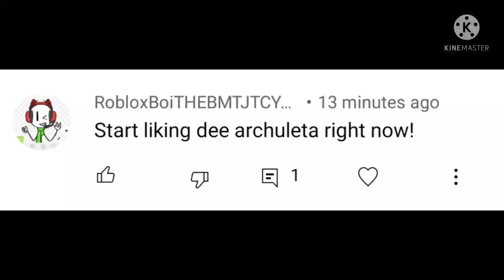Proof that RobloxBoi can't handle opinions on Dee Archuleta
As you can see here, RobloxBoi told me to like Dee Archuleta. Bruh! you can't get mad all over somebody having a different opinion on something, because that is opinion bashing